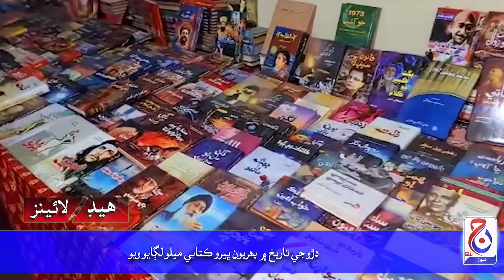Headlines 25 March 2023 Jacob News HD Jacobabad